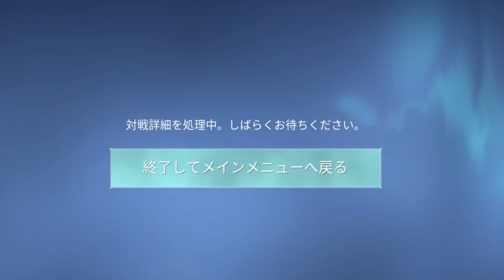【Valorant】降格の危機からの疑惑の勝利？スタンミジャパン、最近流行りのアレについて触れる。